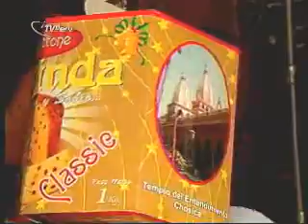¿Esperan todos la navidad?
Instalada ya en nuestras calles la navidad clama desde la ciudad y los medios ser celebrada. La principal comunidad religiosa del Perú, adorna calles, parques, y cuanta fachada quedé a estas altura por iluminar. El censo del 2006 reveló que el 85% de los peruanos se identifica con la religión católica, un 11% con la evangélica y un 4% restante tenía otros credos. El censo de 1993 estimo que 1,4% de la población estaba confomada por agnósticos y ateos.

¿Pero qué hacen estas minorías durante este tiempo?
¿Cuándo celebran un día similar nuestros hermanos peruanos de  fe distina a la católica?